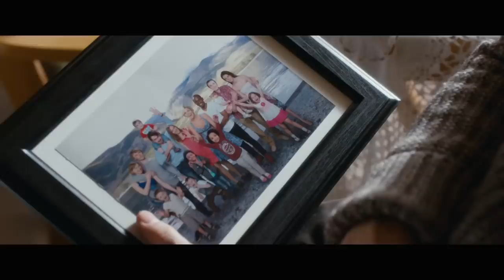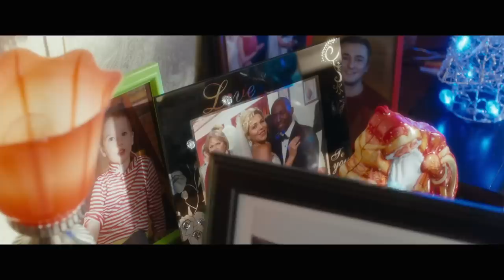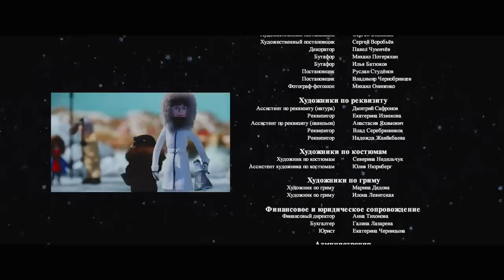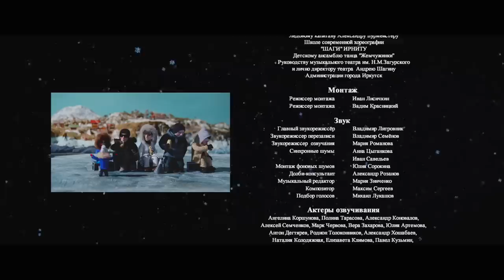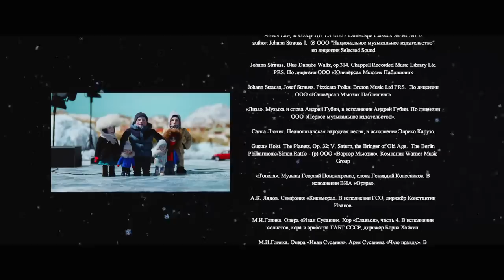Млечный путь. Комедия. Лучшие фильмы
В браке Андрея и Нади что-то сломалось. Он отправляется жить в Москву, она с детьми остается в Иркутске. В канун Нового Года семья снова собирается вместе, но, похоже, в последний раз. Слово "развод" звучит вполне определенно. 1-го января, казалось бы, всё уже решено, но целая цепочка событий, - смешных, грустных, иногда даже странных и необъяснимых - будто удерживает семью от неправильного шага. Все они потеряются и найдут друг друга в эту волшебную ночь на острове Ольхон и поймут, что прошлые обиды легко забыть, а в жизни есть нечто куда более важное.

Режиссер: Анна Матисон
Актеры: Сергей Безруков, Марина Александрова, Анастасия Безрукова, Пётр Терещенко, Коте Толордава, Кристина Бабушкина, Володя Войтюк, Татьяна Веденеева, Биликто Дамбаев, Василий Ракша, Сергей Соцердотский, Владимир Меньшов, Валентин Гафт, Денис Мацуев